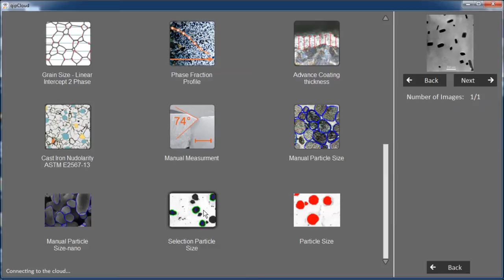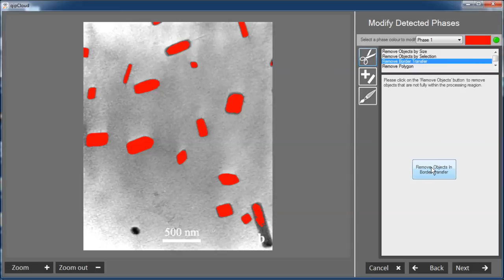Particle size analysis for microscopy and sedimentation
The size of particles is analyzed within an image, taken by the transmission electron microscope (TEM). Useful for both sedimentation and the analysis of grains within various materials.